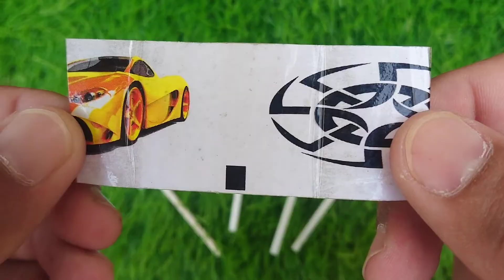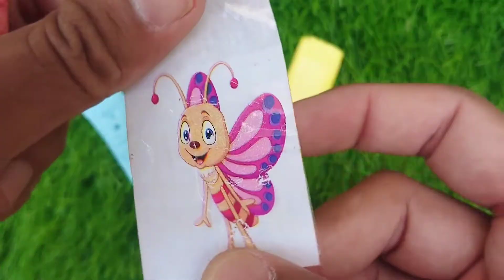Lollipops Unpacking ASMR 🍭Chupa ChupsBig Babol, Alpenliebe Lollipop, Watermelon Lollipop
Lollipops Unpacking ASMR 🍭Chupa ChupsBig Babol, Alpenliebe Lollipop, Watermelon LollipopLollipopsUnpacking ASMR| Chupal Big
Babol |Alpenlièbe Lollipop | Watermelon
Lollipops#somanycandies

Some Popular Candies and lollipops in the World | New Milk Bottle |Mini Cooking | lce Cream Pop It| Asmr Coca

Some Learn Colors Candies A lot's Of
Candies and Lollipops kinder Asmr.

Some Popular Candies and lollipops in the World | New Milk Bottle | Mini Cooking | lce Cream Pop It